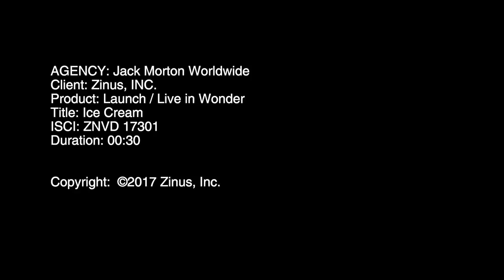Principal Models & Actors - Zinus